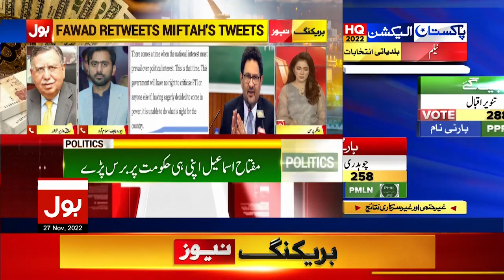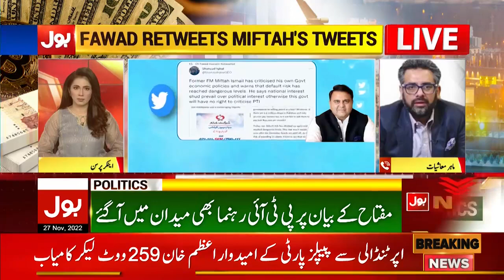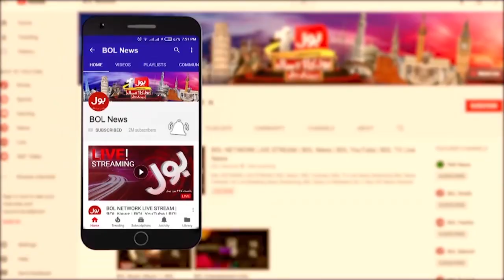Ishaq Dar Failed | Muzzamil Aslam Exposed PMLN | Pakistan Default? | Breaking News